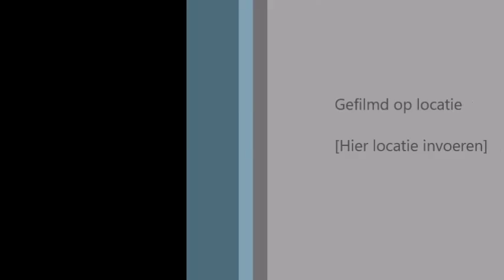Treinen door Kaldenkirchen